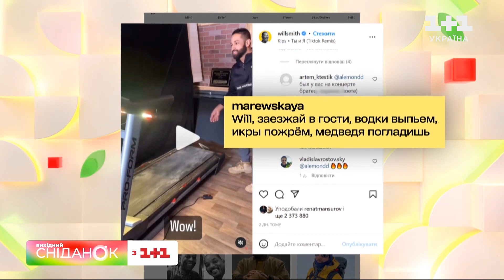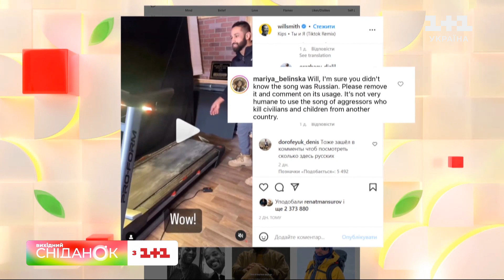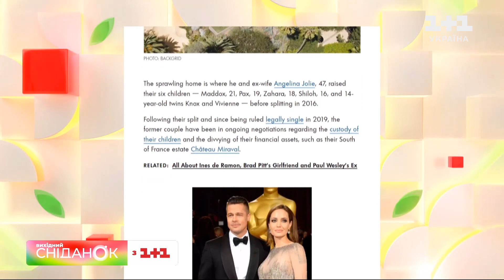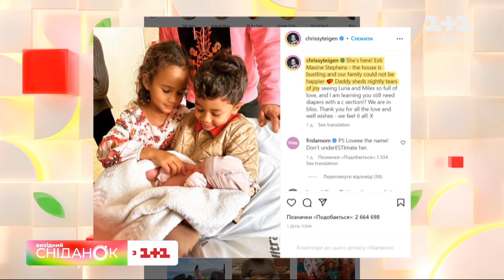Скандал з Віллом Смітом: як фанати засудили актора за використання музики країни-терориста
Вілл Сміт опинився у центрі скандалу! Голлівудський актор опублікував відео під трек російського виконавця.